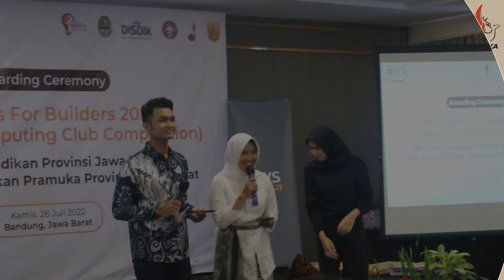[SekilasPramuka] Edisi Jumat 29 Juli 2022 - Finalisasi Lomba C4 PBK, Hotel Preanger Kota Bandung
Kwartir Cabang Gerakan Pramuka Kota Bogor memenuhi undangan Kwartir Daerah Gerakan Pramuka Jawa Barat Tahun 2022 dengan mengirimkan Brian Oktaviano dan Sabila Aulia Putri, Pramuka Berkebutuhan Khusus dari Pangkalan SLB Negeri 1 Kota Bogor, untuk mengikuti edukasi mengenai Cloud Computing Club Competition menggunakan AWS (Amazon Web Service) yang diselenggarakan pada Kamis (28/7/2022) di Hotel Prianger Bandung.

Kegiatan ini merupakan lanjutan dari tanggal 26 Juli lalu yang dilaksanakan di Bumi Kitri Kwarda Jabar.
Dalam kegiatan ini adik-adik langsung mempraktekkan bagaimana membuat Web Statis yang disimpan di Cloud.
Brian dan Sabila melakukan pengembangan potensi dalam mengeksplor aktivitas sehari harinya di sekolah dengan menggunakan teknologi informasi dengan dipandu Kak Maart Adhi Waskita, Andalan Kominfo Kwarcab Kota Bogor. Untuk konten web yang dibuat berisi biodata dan wisata.

Dari 12 kwarcab di Jawa Barat yang mengikuti kegiatan lomba ini, perwakilan Kwarcab Kota Bogor berhasil masuk ke jajaran grand finalis, dan akhirnya mendapatkan predikat Juara Harapan 2.

“Semoga hasil ini dapat memotivasi adik-adik Pramuka Berkebutuhan Khusus (PBK) di Kota Bogor untuk lebih semangat dan lebih maju,” ujar Kak Nina Fatmiwanti, Andalan Komisi Binamuda Kwarcab Kota Bogor yang mendampingi adik-adik ke Bandung selaku pembina PBK.